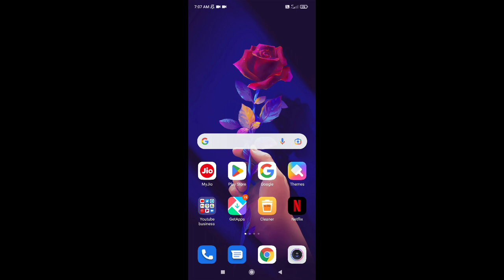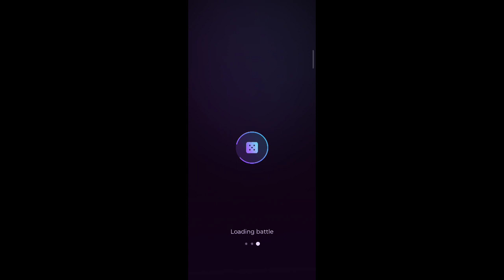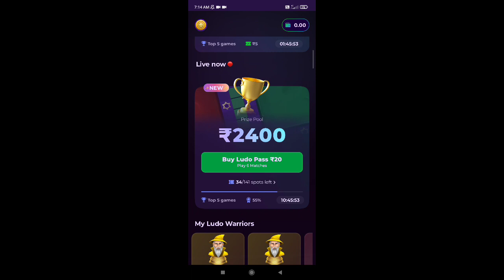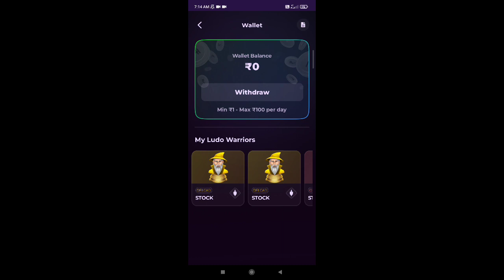Ludo Khelkar Paise kaise kamaye 2023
☄️ Hello, Friends, | am Ramchand Kashyap Owner Of  ''Google Mahatma" YouTube Channel Today | Will Explain about Ludo Khelkar Paise kaise kamaye 2023

👇♥️♥️♥️♥️YOUTUBE SUPPORT♥️♥️♥️♥️👇
Please youtube support sir make at least one video of mine viral I am working very hard in my channel you can also check my channel but views are not coming on my video please sir solve my problem I am very thankful to you I will thank you sir.

Your Queries ;-

Google Mahatma
Googlemahatma
Tag 👇👇🙏

👉♥️ ludo khel kar paisa kaise kamaye,

👉♥️ rush app me ludo game khelkar paise kaise kamaye,

👉♥️ ,zupee se paisa kaise kamaye

👉♥️ ,speed ludo game kaise khele

👉♥️ ,new ludo earning app today 2023